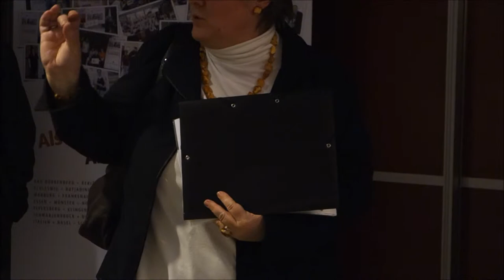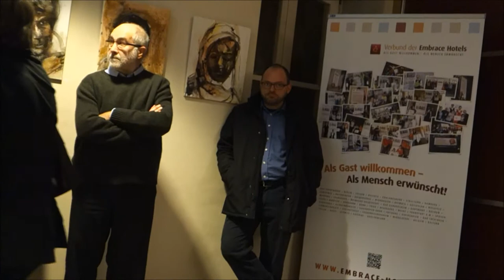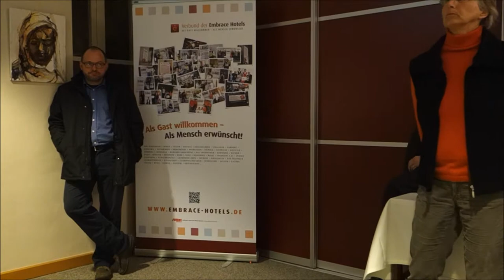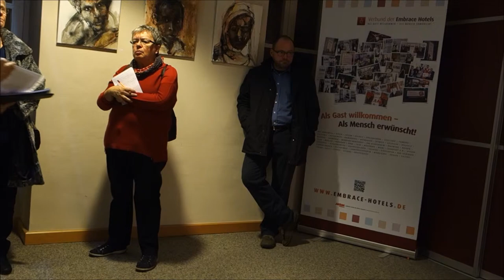Einführung in die Ausstellung "Das Gesicht des Menschen" Teil 5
Die Kunsthistorikerin Sigrid Weyers führt durch die Ausstellung "Das Gesicht des Menschen" von Martin J. Eckrich in der Keysermühle, Klingenmünster